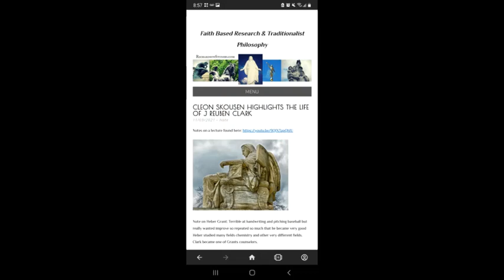Life of J Reuben Clark - Cleon Skousen Lecture Highlights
RichardsonStudies.com